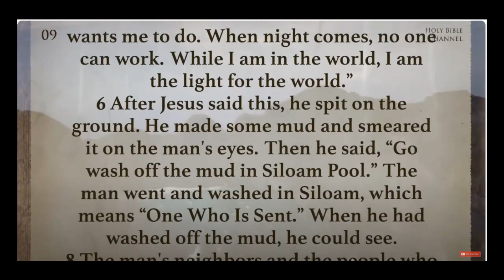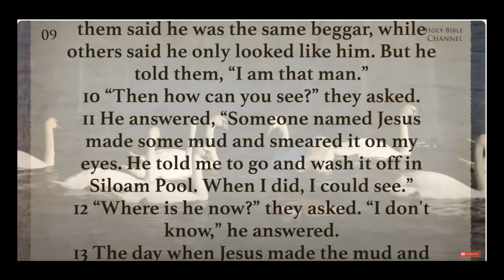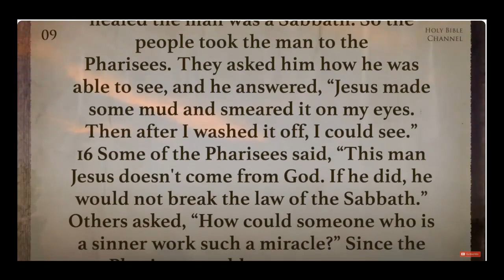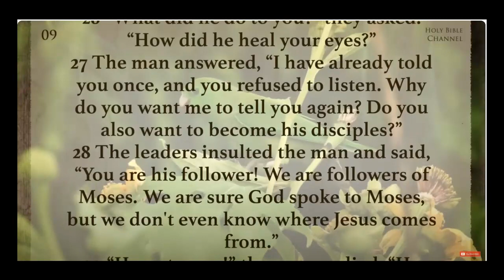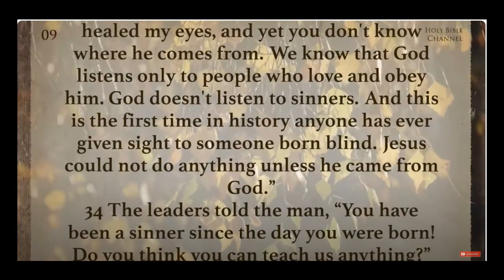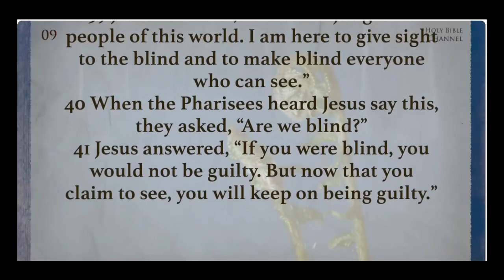John chapter 9